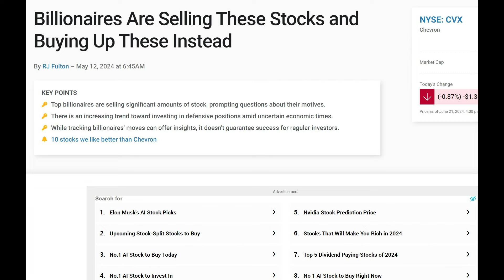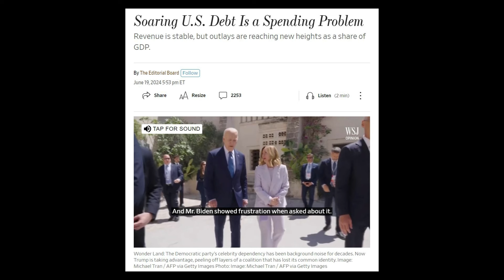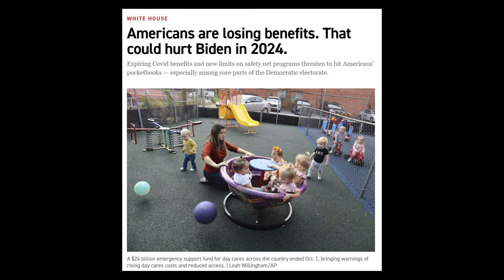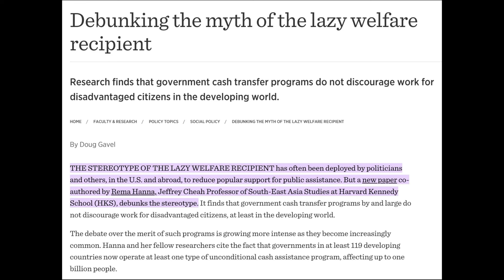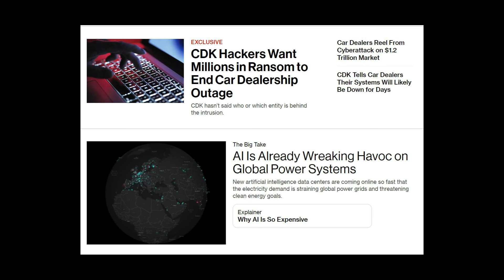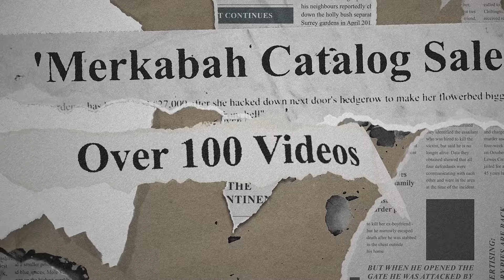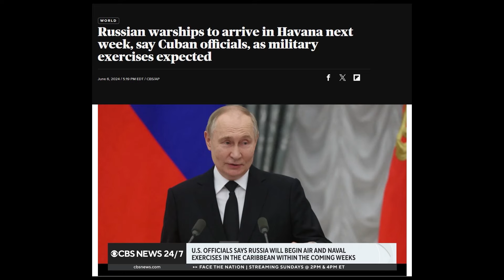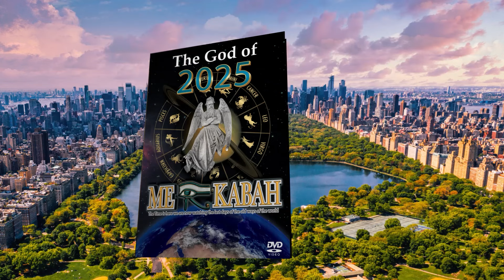1of2 The Coming Economics